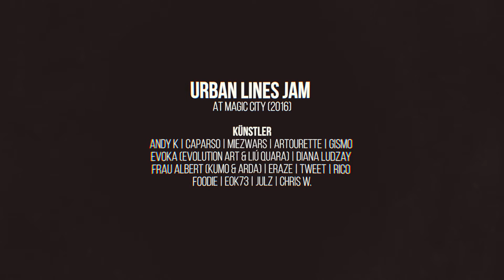Urban Lines Jam bei Magic City 2016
2. Urban Lines Jam am 25. Februar 2017 von 13:30 Uhr bis 17:30 Uhr bei MAGIC CITY - DIE KUNST DER STRASSE in der Zeitenströmung Dresden.

Alle anwesenden Künstler malen gleichzeitig im Zeitfenster der Jam. Es malen immer zwei Personen nebeneinander. Miteinander agieren ist möglich. Das jeweilige Farbkonzept entscheiden die Künstler selbst. Es werden Marker, Acrylfarben, Pinsel, Sticker und Paste ups zum Einsatz kommen.